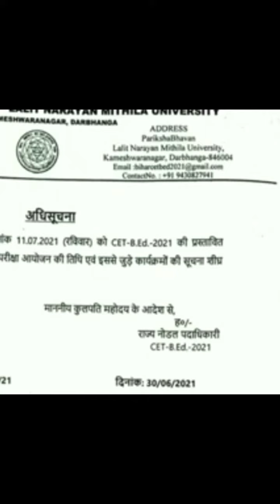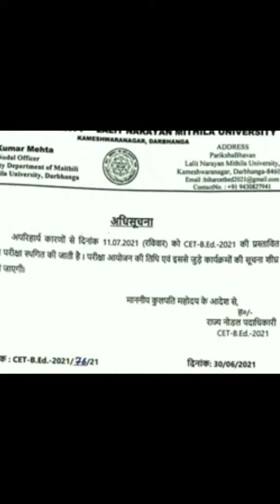BIHAR_B.ED_परीक्षा_स्थगित#11 _जुलाई की परीक्षा स्थगित||11.7.21की परीक्षा स्थगित|| तैयारी हेतु जुड़े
B.Ed की तैयारी करने के लिए हम से जुड़े ।
ऑनलाइन क्लासेज भी मिलेंगे ।
आपको आप देखे हुए कि B.Ed की तैयारी कराने वाले ऑनलाइन teacher उसकी सख्त कमी है .
विशेषकर के बिहार B.Ed की
इसलिए बेहतर तैयारी के लिए PNB MIND POWER
Channel से जुड़े
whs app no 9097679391